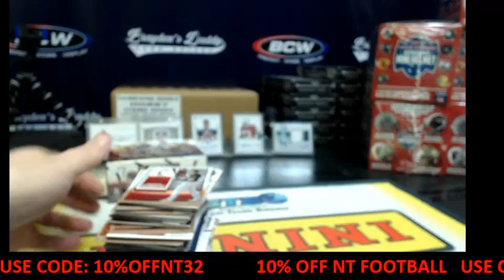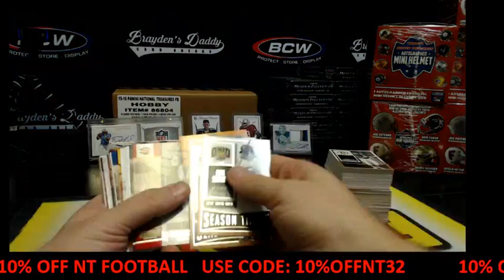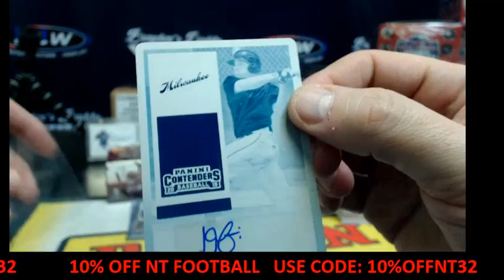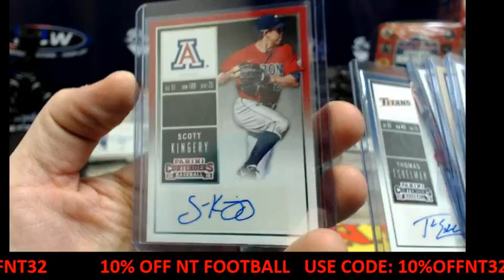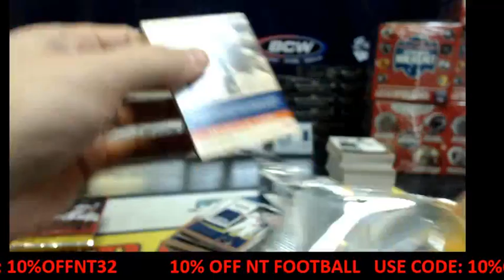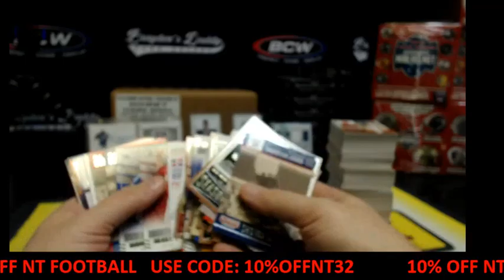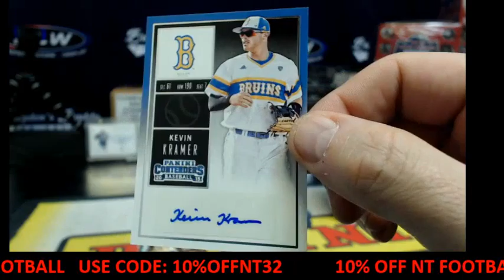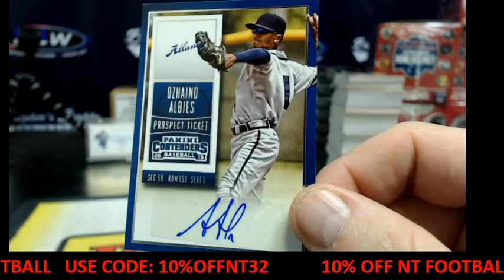2015 CONTENDERS BASEBALL PERSONAL 2 BOX BREAK (ttyler62) APRIL 20, 2016